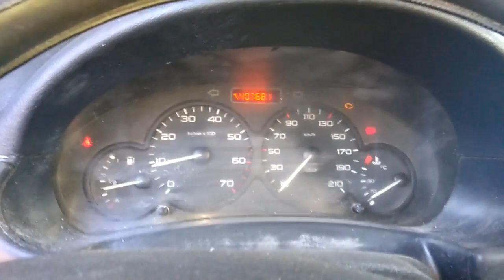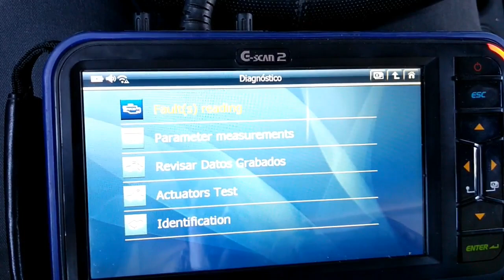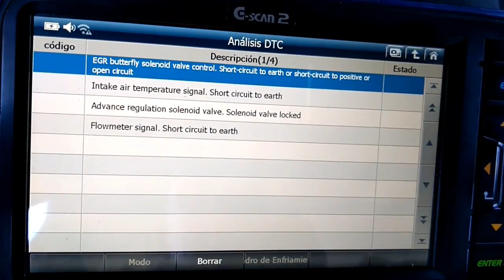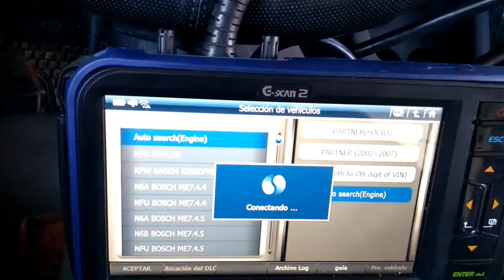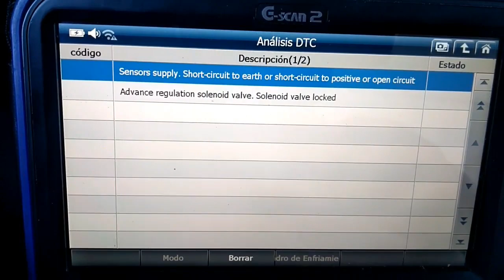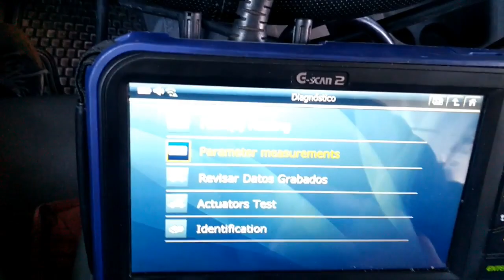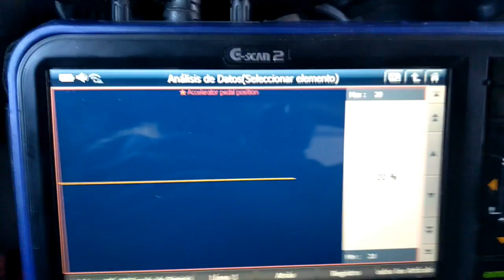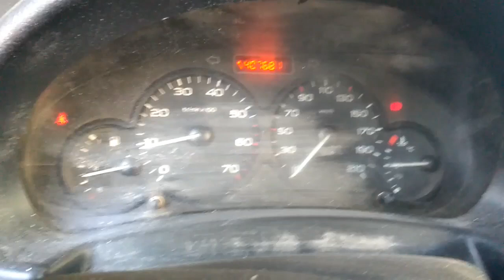Peugeot Partner Con Varios detalles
Saludos a todos espero que sea de ayuda para algunas personas ...